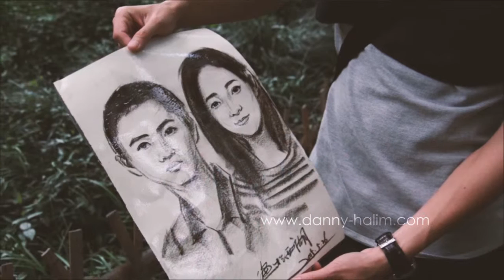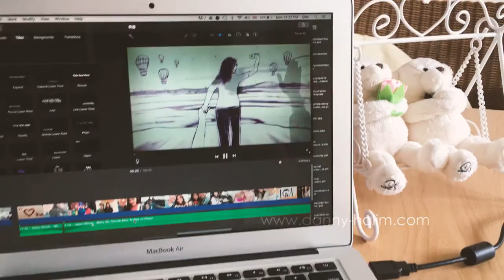Kathlyn & Kyros // Bali Proposal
One day we got phone called from Kairos’s friend, he ask a special request to filming his friend propose his girlfriend in Bali secretly. He request for a hidden camera to shoot while they are having a dinner.
On the day of proposal, everything set up base on their request. As we always meet our client before shoot their wedding, pre wedding shoot, engagement, etc therefore we know exactly which one is our client, however this time is different. We only have conversation and discussion for the rundown with their friends and sometimes secret chatting with Kairos, but we never seen his face. We remember that our fun experience when filming “secret proposal” that our team shoot the wrong couple, as our team confuse, there are lot’s of couple in that area and at that time all of his friends also hidden somewhere else, as what we did. :D and Finally instinctively we found out the right couple whose walk to the romantic dinner set up table.
Thank you to Kathlyn, Kyros and friends. Congratulation for your successful proposal. Two thumbs up for all of you. (^___^)